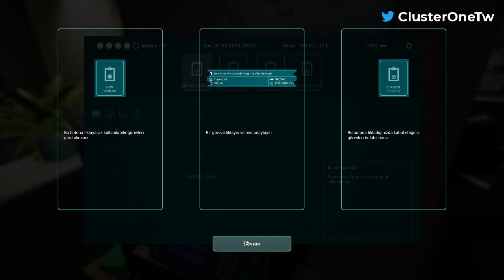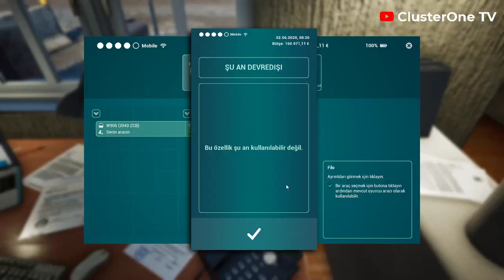Tourist Bus Simulator (W906) - Bölüm 2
Merhaba arkadaşlar,
ilk hedef W906 filo :)
İyi seyirler.